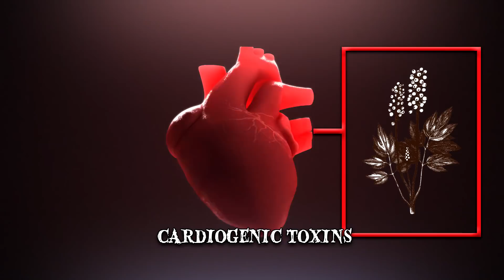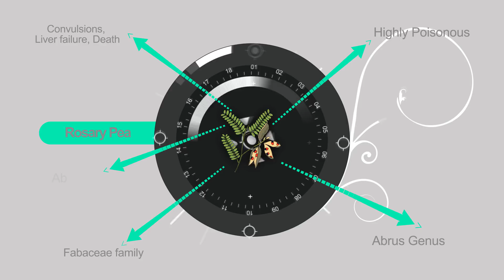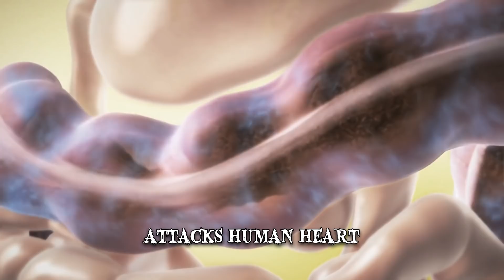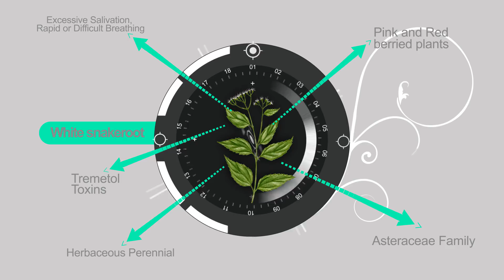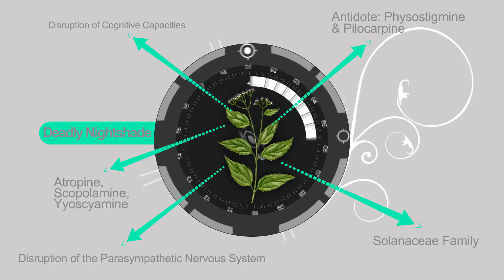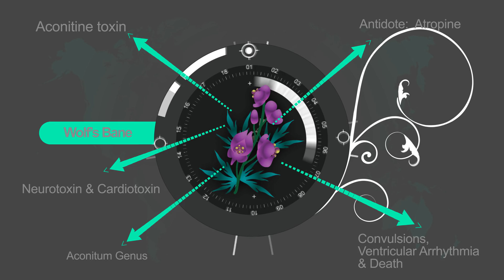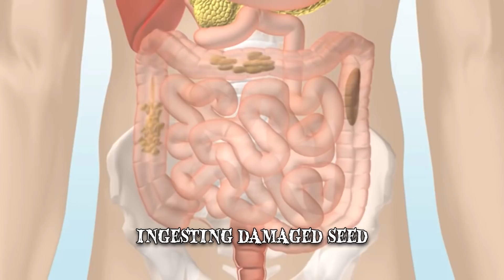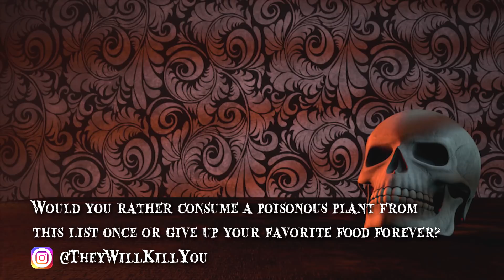11 Most Poisonous Plants in the World